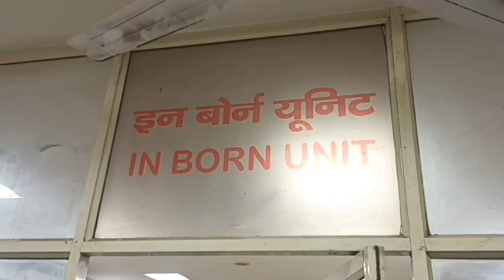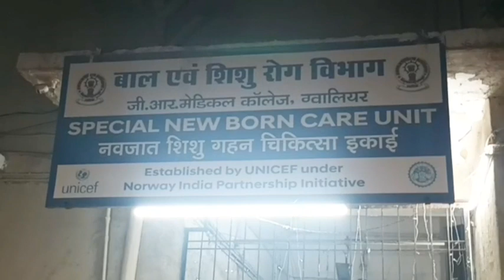Gwalior-4 पैर (LEGS) वाली बच्ची ने लिया जन्म। देखें कहां और कैसे। Video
Gwalior-मध्य प्रदेश के ग्वालियर जिले के KRH यानी कमला राजा महिला एवं बाल व शिशु रोग विभाग में अनोखी बच्ची का जन्म हुआ है।कमलाराजा अस्पताल के बाल शिशु रोग विभाग में जिस बच्ची का जन्म हुआ है, उसके चार पैर हैं। प्रसूता महिला का नाम आरती कुशवाह है, जो
सिकंदर कंपू की रहने वाली है। इस अजीबोगरीब बच्ची के जन्म के बाद बाल एवं शिशु रोग विभाग के विशेषज्ञ चिकित्सकों के अलावा अन्य डॉक्टरों की टीम ने जयारोग्यअस्पताल समूह के अधीक्षक के साथ बच्ची का परीक्षण किया और विशेषज्ञ डॉक्टरों ने पाया है कि बच्ची के जन्म के दौरान उसमें शारीरिक विकृति है और कुछ भ्रूण अतिरिक्त बन गया है ।जिसे मेडिकल साइंस की भाषा में इशियोपेगस कहा जाता है। जिसमें कि शरीर के नीचे के भाग का अतिरिक्त विकास हो जाता है और इसे रेयर यानी कुछ हजारों केसो में इस तरह के लक्षण होने की बात सामने आई है ।बच्ची फिलहाल कमलाराजा अस्पताल के बाल व शिशु रोग् विभाग के स्पेशल न्यू बोर्न केयर यूनिट में भर्ती है। जिस पर सतत निगरानी रखी जा रही है और डॉक्टर सर्जरी के माध्यम से उसके अतिरिक्त दो पैर निकालने की बात कह रहे हैं।